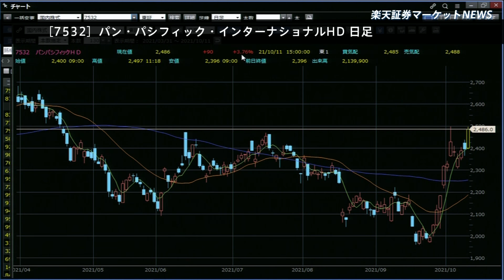楽天証券マーケットＮＥＷＳ 10月11日【大引け】